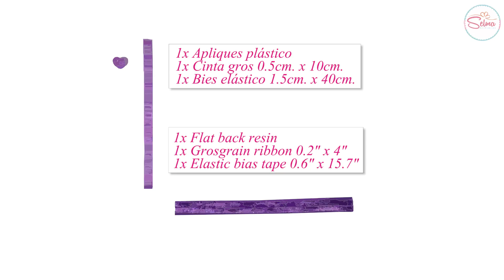How To Make Hair Bows 🎀 DIY #193 Grosgrain Ribbon Hair Bow Tutorial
Learn how to make a Ribbon Hair Bow in an easy step-by-step tutorial

Supplies:
1x Flat back resin
1x Grosgrain ribbon 0.2" x 4"
1x Elastic bias tape 0.6" x 15.7"
2x Grosgrain ribbon 1.6" x 8.7"
2x Grosgrain ribbon 1.6" x 9.5"